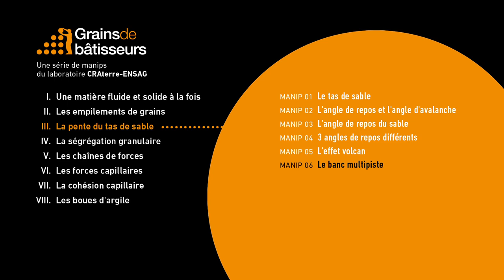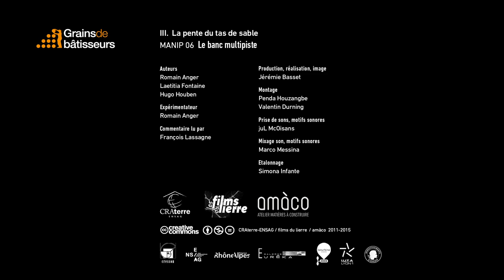Le banc multipiste - expérience scientifique #3.06 de Grains de bâtisseurs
[ Expérience 3.06] Le banc multipiste
Des grains de différentes tailles ont été compartimentés sur une plaque. Lorsque le plan est incliné, les grains perdent leur équilibre et glissent le long de la plaque. L’angle au-delà duquel la pente devient instable pour les grains est appelé l’angle d’avalanche. On note que les plus gros grains tombent les premiers. Leur angle d’avalanche est faible. A mesure que les grains s’affinent, on remarque que l'angle d’avalanche augmentent. Ainsi, plus les grains sont fins, plus l’angle au-delà duquel ils perdront leur stabilité est important.